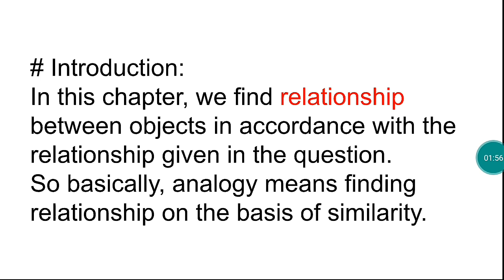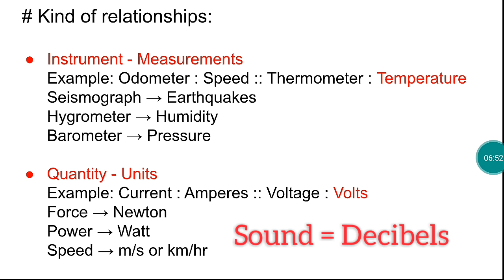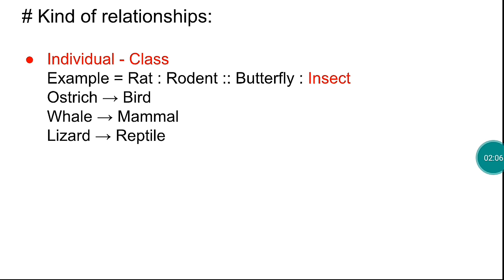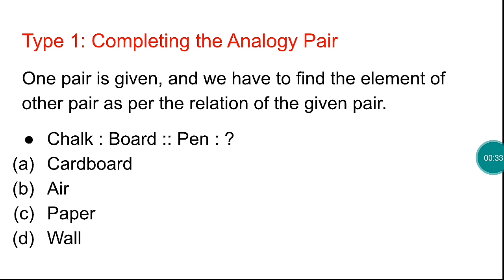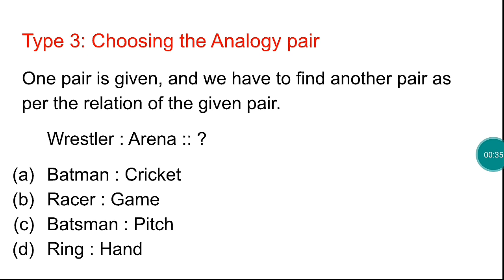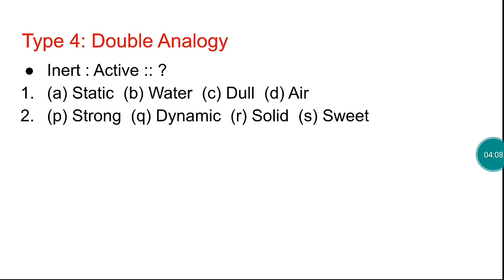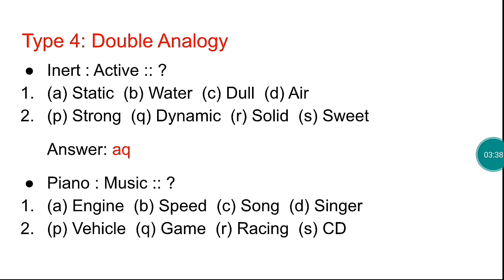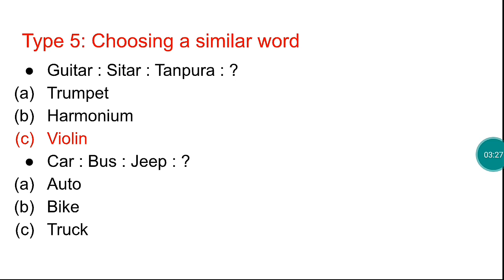ANALOGY || PART 1 || JKSSB CLASS IV RECRUITMENT 8575 POSTS